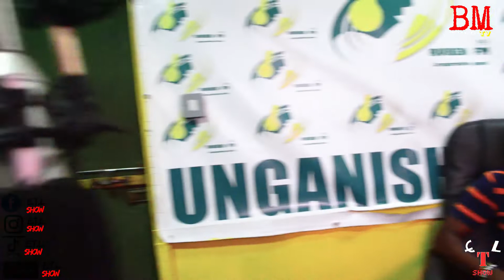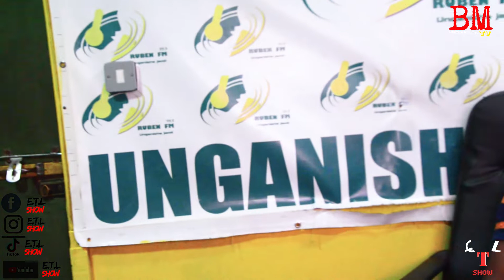ETL SHOW_RUBEN FM INTERVIEW_NI ALI254(KUZA254) BY DENSON MORURI,BMTV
Thank you RUBEN FM 99.9 for giving us this chance, Denson Moruri kuza254 show.
NI ALI254 for accepting the invitation and attending the interview thank you so much.
BMTV PRODUCTION we appreciate your support Thank you.
ETL SHOW its all about entertaining the locals and also supporting the upcoming artist grow their talents.We also attend events where invited to entertain the guests.